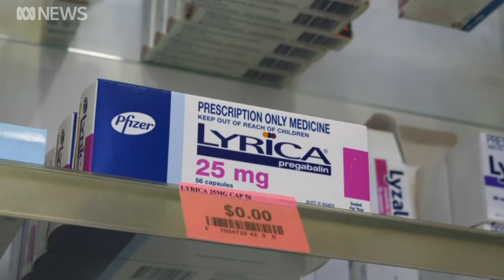Lucy thought her prescribed pain drug was safe. Now she’s warning others to stay away | ABC News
A controversial drug has become the most prescribed pain killer in Australia, despite serious concerns about its side effects.

Retailed as "Lyrica", the drug pregabalin is known to cause anxiety, depression and suicidal thoughts.

It's been linked to 150 deaths in Australia since it was listed on the PBS in 2013.

Ninety-eight of those were fatal overdoses.

And there were almost 1,000 reports of adverse side effects.

In 86 of those cases, people has suicidal thoughts.

Lucy Pallot had never experienced the lows of depression and anxiety until she started taking pregabalin.

Kellie Lazzaro reports.